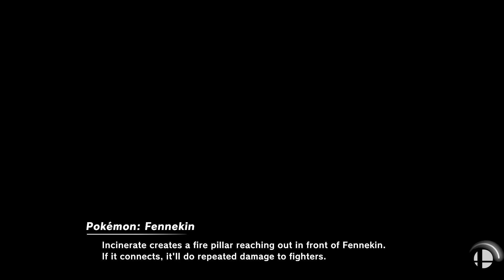Super Smash Bros. Ultimate - J.A.I.P pe Favorites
10 Stock CPU battle
Stages: Kongo Falls and KOF Stadium
Fighters: link vs lucario vs sonic vs richter vs terry vs marth vs robin vs wit fit (male)

Requested by J.A.I.P pe